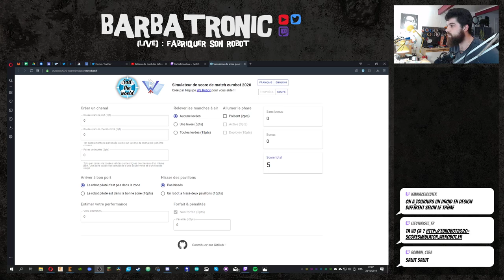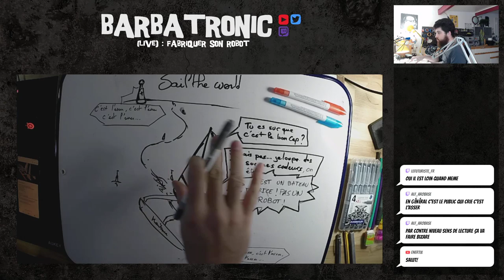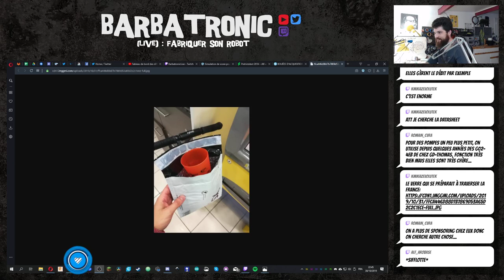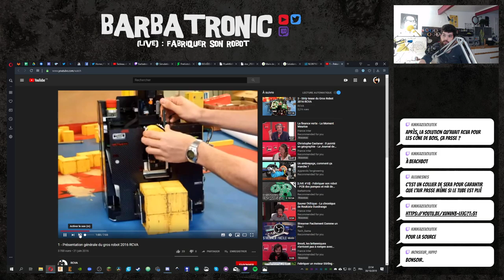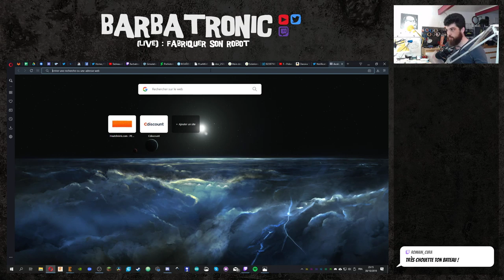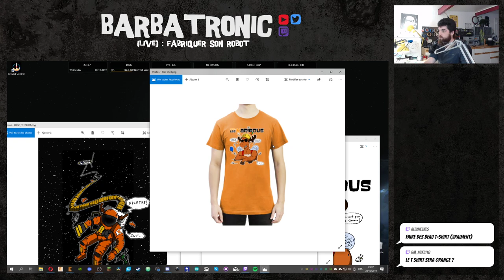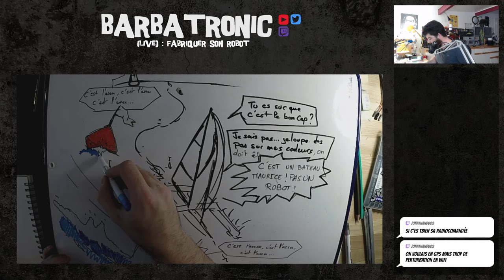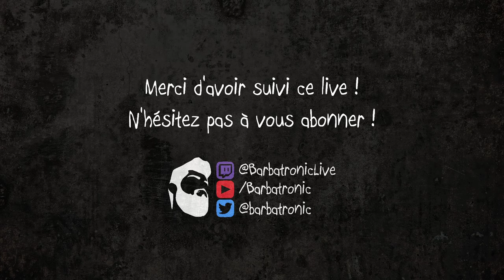[LIVE #11] - Fabriquer son robot - Dessine moi un teeshirt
Nouvelle rediffusion du live ! Et là, c'est spécial : on dessine ! Mais on fait un peu de robotique aussi :) Bref, on commence à travailler sur le dessin du tee-shirt de la coupe de France de robotique 2020